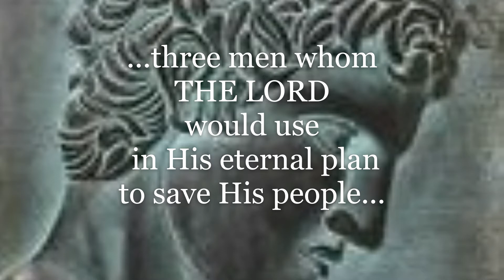Villains of Via 2021 Promo